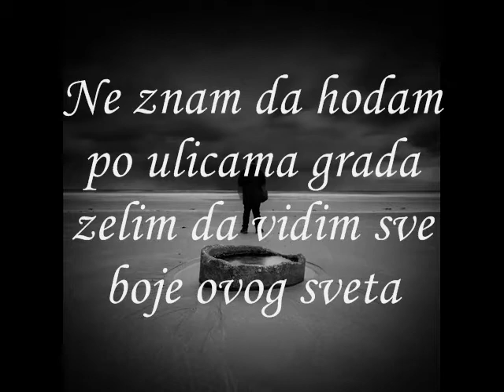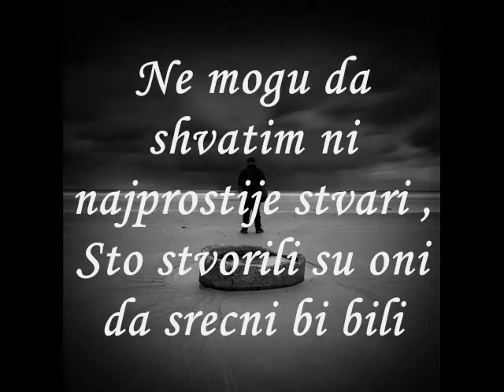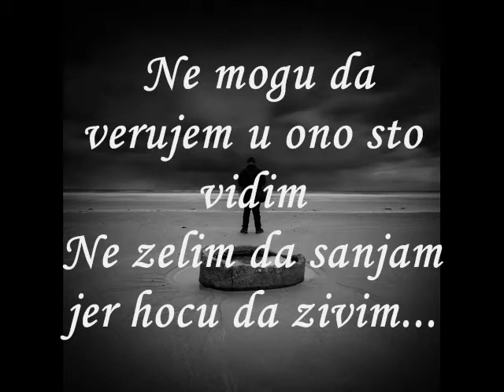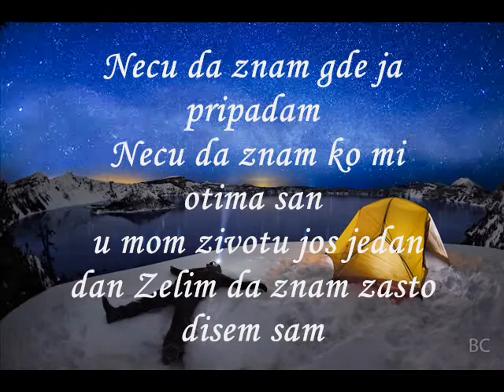Kreativna Zona -NECU DA ZNAM - NOVI SINGL 2013 - (OFFICIAL HQ) - NOVO! !!█▬█ █ ▀█▀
Zahvaljujemo se:Petru Maksimovicu-Studio MAX,Ivici Maksimovicu,Zoranu Maksimovicu i Qzmi,na pomoci!!!
Clanovi:

Aleksa Maksimovic - Bubanj
Strahinja Radovic - Gitara
Luka Golubovic - Vokal
Milo Micunovic - Bass gitara